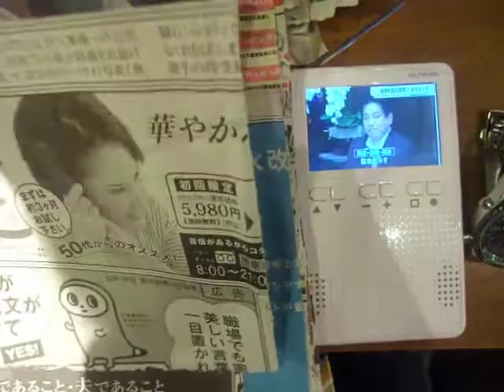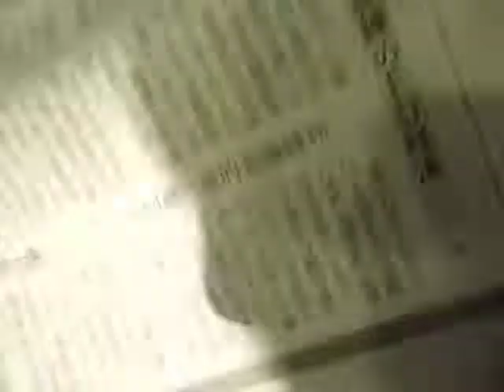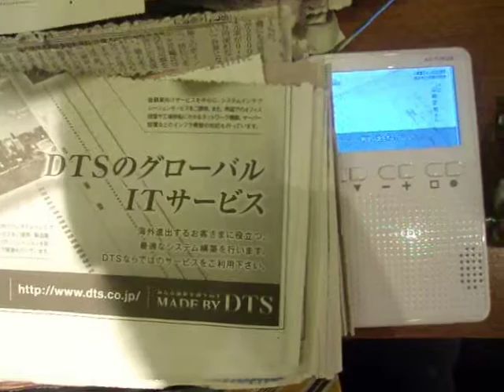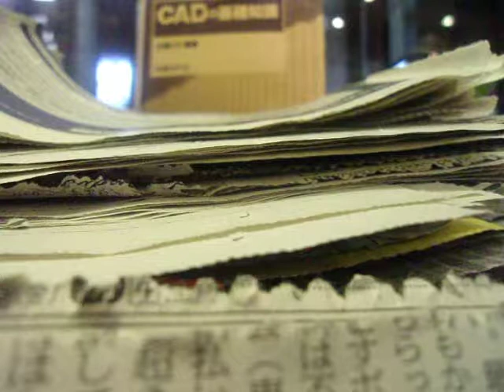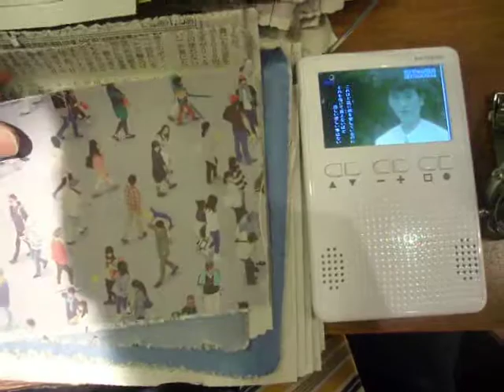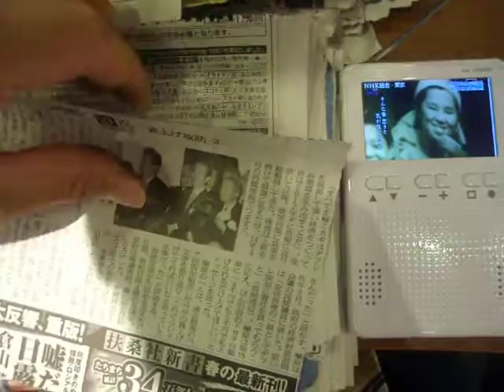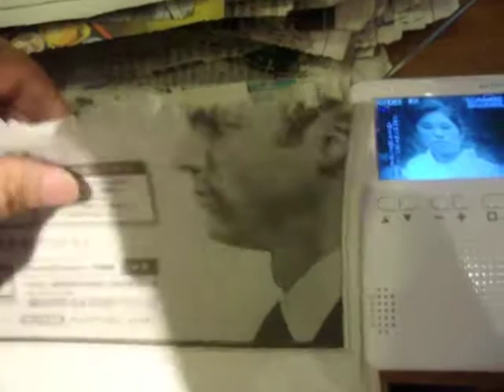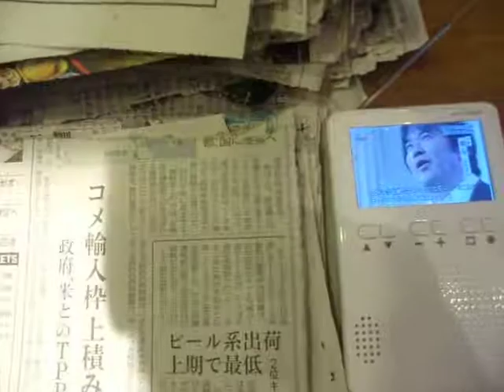GEDC4564 2015.07.13 NHK クローズUP GENDAI 日経 読売新聞 at shinjyuku macdonal's takeda.copration